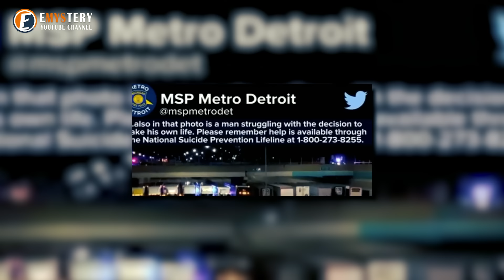13 Truck Drivers Block Highway To Form A ‘Safety Net’, And The Reason Was Shocking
13 Truck Drivers Block Highway To Form A ‘Safety Net’, And The Reason Was Shocking
►You Can Also Watch: